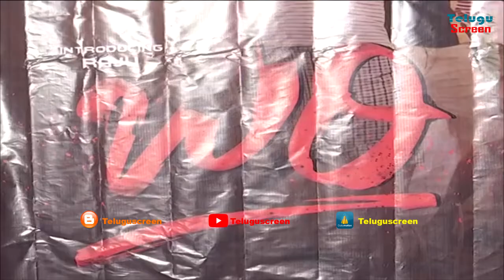Raj Kandukuri BARI Movie Teaser Launch Event || Raju || Sahana || Naga Mahesh || Teluguscreen